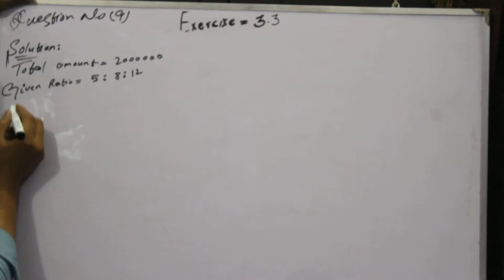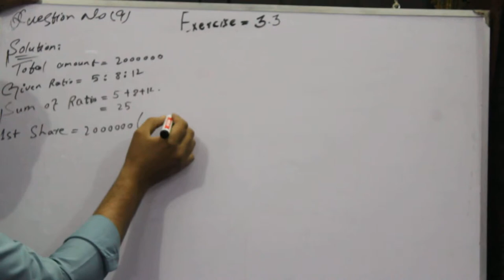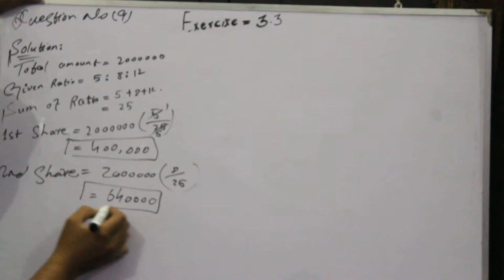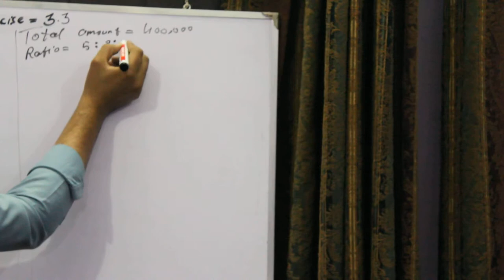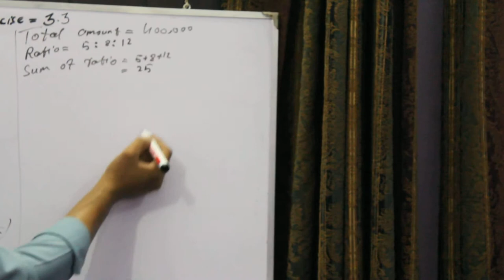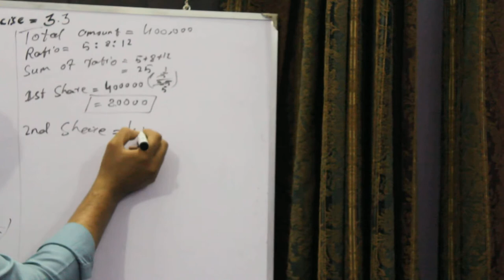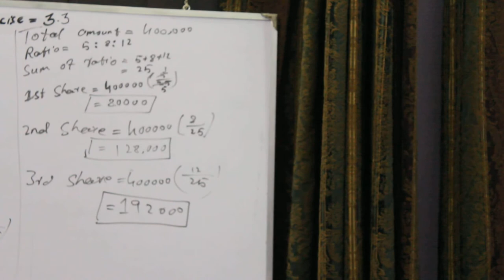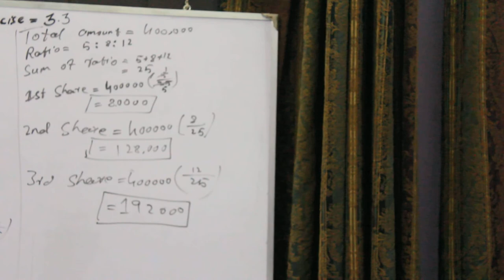Maths class 10th Exerxise 3.3 Question 9,10